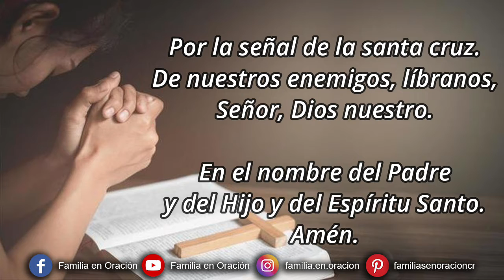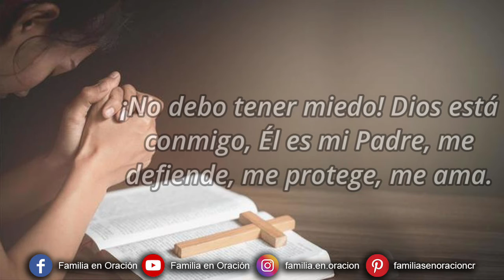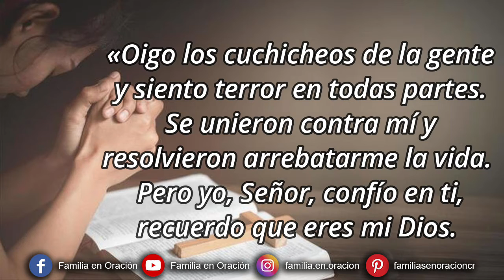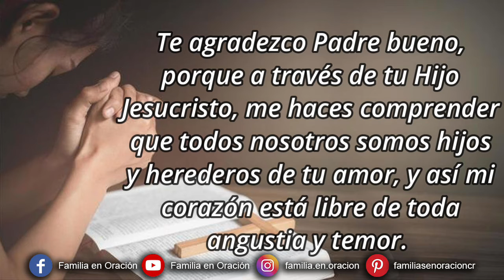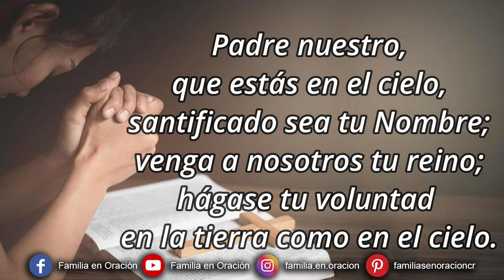Novena para vencer el miedo – Día 8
🙏 OFRECIMIENTO DEL DÍA
Corazón divino de Jesús, yo te ofrezco, por medio de María, todas las oraciones, acciones, alegrías y sufrimientos de este día, en reparación por mis pecados y por la salvación de todos los seres humanos. Que la gracia de Dios me acompañe hoy y siempre, Amén.

🙏 ORACION INICIAL
Oh Dios y Padre bueno, que liberas a tus hijos de todo temor y angustia en los que se encuentren, mira con bondad mis debilidades, porque aun teniendo la seguridad de que tu me amas, muchas veces sufro de angustia y temor.
¡No debo tener miedo! Dios está conmigo, Él es mi Padre, me defiende, me protege, me ama.
Todo esto te lo pido por Nuestro Señor Jesucristo, tu Hijo, en la unidad del Espíritu Santo. Amén

8️⃣ DÍA OCTAVO - YO CONFÍO EN EL SEÑOR
Reflexión
«Oigo los cuchicheos de la gente y siento terror en todas partes. Se unieron contra mí y resolvieron arrebatarme la vida.
Pero yo, Señor, confío en ti, recuerdo que eres mi Dios.
Mi destino está en tus manos, líbrame de los enemigos que me persiguen.
Que brille tu rostro sobre tu siervo, sálvame por tu amor» (Sal 31, 14-17).

PARA RECORDAR DURANTE EL DÍA
📜 *Sal 27, 1*, “El Señor es mi luz y mi salvación, ¿a quién temeré?. El Señor es la defensa de mi vida, ¿quién me hará temblar?”

🙏 ORACIÓN FINAL
Te agradezco Padre bueno, porque a través de tu Hijo Jesucristo, me haces comprender que todos nosotros somos hijos y herederos de tu amor, y así mi corazón está libre de toda angustia y temor. Permite que cada vez más tus hijos e hijas se vean liberados de todo miedo y con libertad proclamen tu verdad. Todo esto te lo pido por Nuestro Señor Jesucristo, tu Hijo, en la unidad del Espíritu Santo. Amén.

Se reza tres Padrenuestro, Avemaría y Gloria.